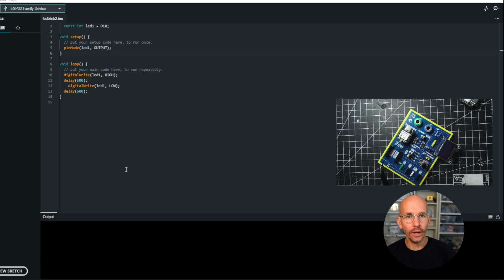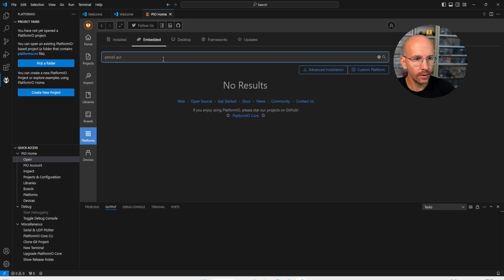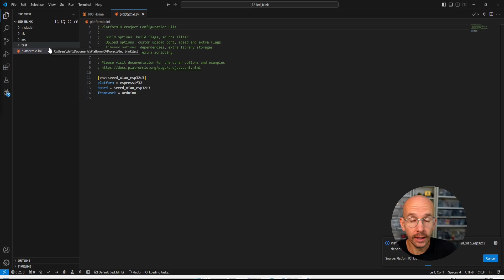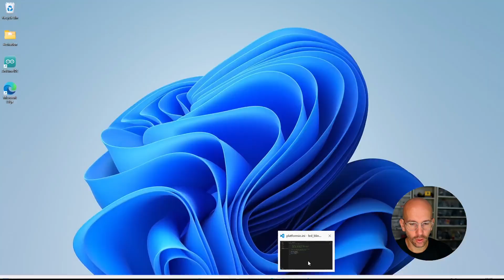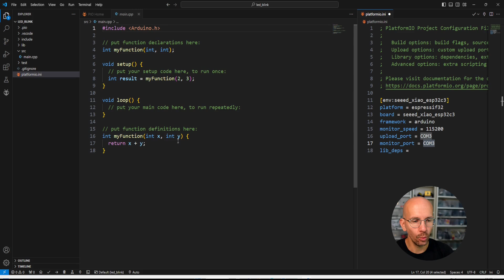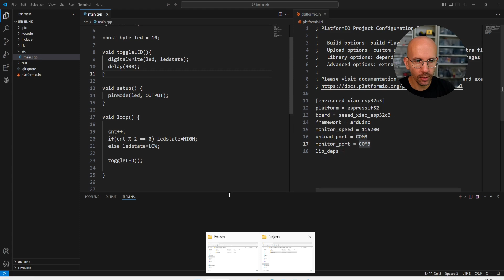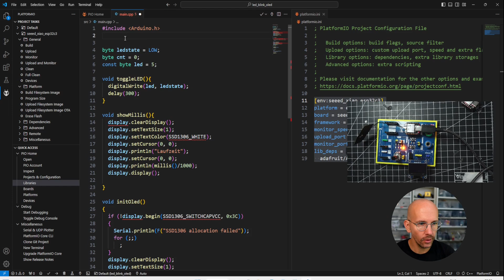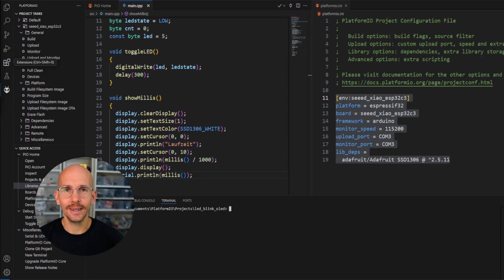Der Wechsel zu PlatformIO: Installation und erste Projekte mit Arduino und ESP32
In diesem Video lernst du, wie du PlatformIO installierst, eine vielseitige IDE für ESP- und Arduino-Entwickler. Ich zeige dir, wie du die Software einrichtest und erste Projekte erstellst. Mit dieser Anleitung bist du schnell bereit, deine Mikrocontroller-Projekte professionell umzusetzen.

⚠️ Schau mal auf meiner Lernplattform vorbei. Hier findest du all meine aktuellen Onlinekurse.

## Kapitel
00:00 Intro
00:26 Installation von Visual Studio Code
01:15 Installation der PlatformIO Extension
02:24 Erste Schritte mit PlatformIO
03:57 Erstes Projekt
06:20 platformio.ini Datei
08:00 main.cpp
09:01 Kompilierung und Fehlerbehebung in PlatformIO
10:36 Einbinden von externen Libraries (OLED-Beispiel)
13:02 Abschluss und Ausblick

Meine Videos enthalten bezahlte Produktplatzierungen. Als Amazon-Partner verdiene ich an qualifizierten Verkäufen.
Impressum: pixeledi.eu/impressum